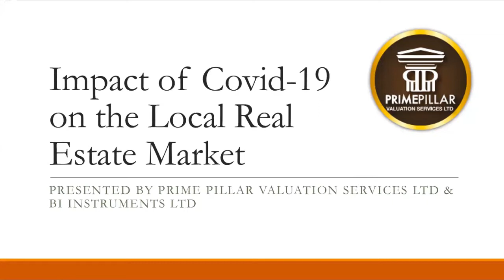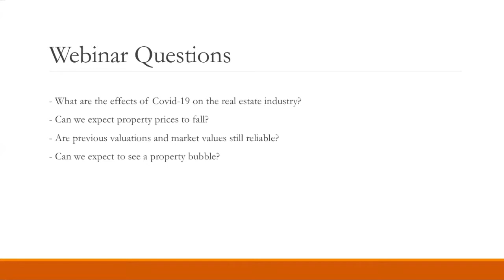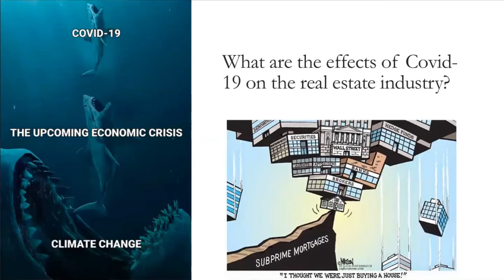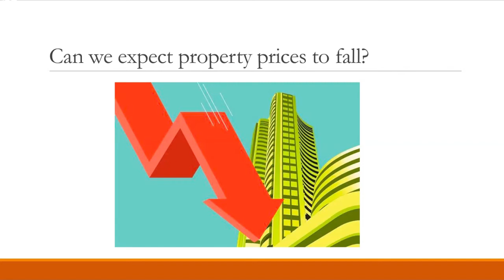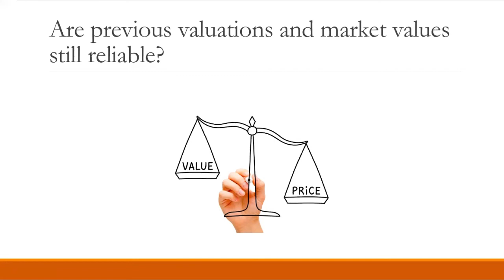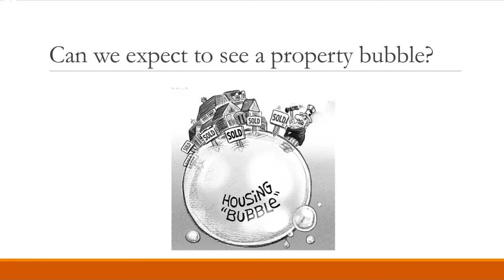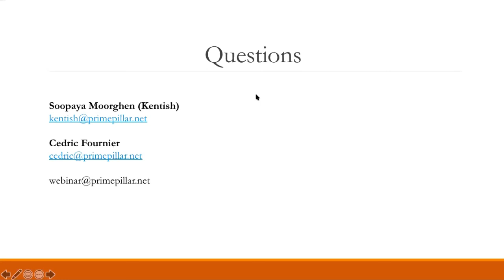Webinar - The Impact of Covid-19 on the real estate industry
Hi everyone, this is our first webinar and it tackles the impact that Covid-19 might have on the Mauritian real estate industry.